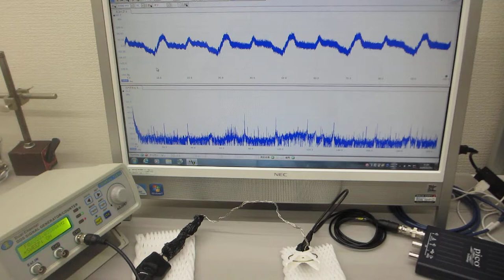超音波プローブを利用した「音と超音波の組み合わせテスト」（超音波プローブの製造技術）